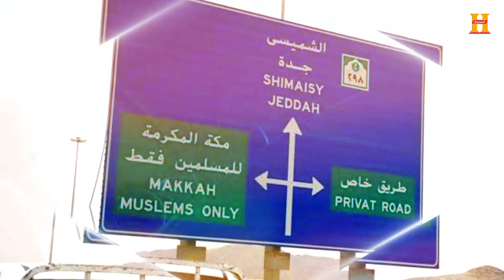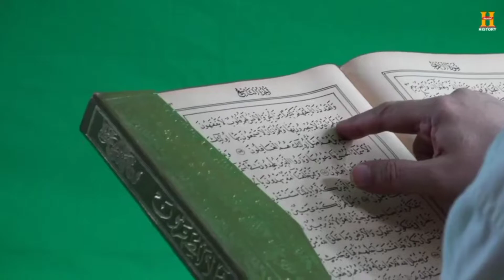मक्का मदीना में हिंदुओं का जाना मना क्यों हैं ? मक्का मदीना का सच | Makka Madina | Makka Ki Sacchai